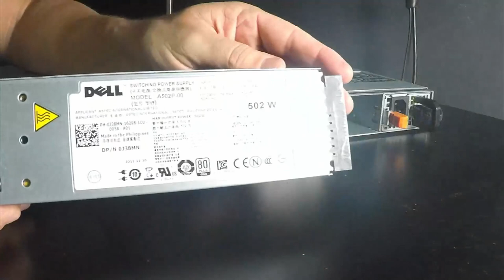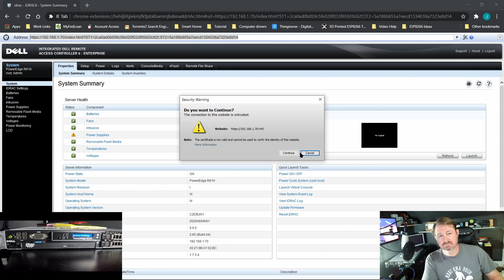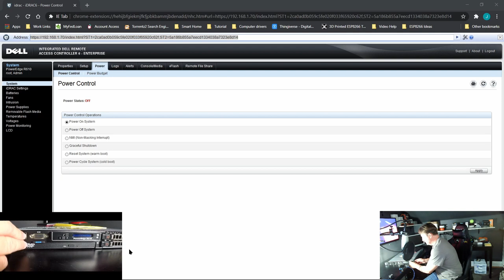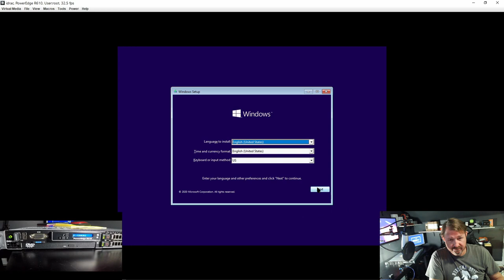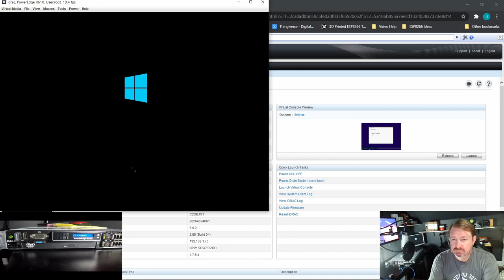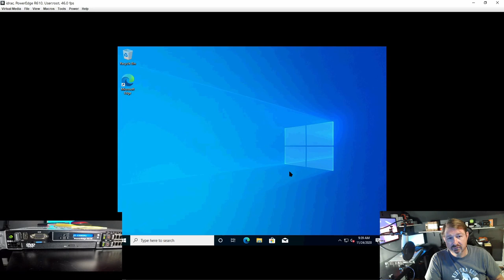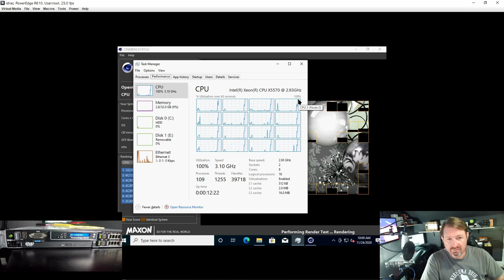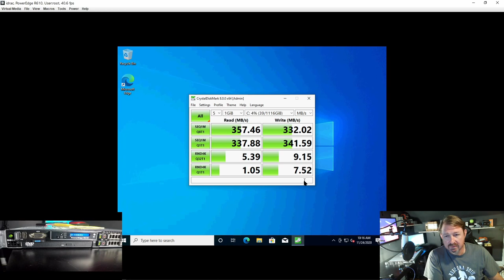Dell PowerEdge R610 Server Build Part 1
In this video I have a look at a Dell Poweredge R610 server I recently purchased from Ebay. I review the installed hardware, create a raid 0 array, install Windows 10, and run a couple of benchmarks.